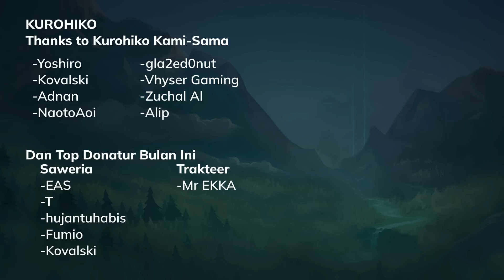Build Caitlyn yang Berdamage, Review Skin Baru Pulsefire Caitlyn Fiora Wild Rift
Salah satu Champion ADC / Marksman MM Yag punya Jarak basic attack jauh yaitu Caitlyn mendapatkan Skin Legends Baru Pulsefire. Dan Kali ini gw bakal Review Skinnya dan Sekaligus ngasih liat Build Caitlyn di Duo Lane.

Timestamp :
00:00 Intro
01:21 Build Caitlyn Wild Rift
01:45 Gameplay Caitlyn Pulsefire